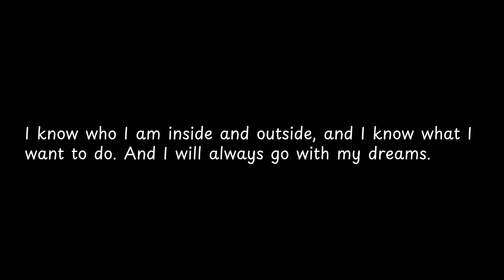I know who I am inside